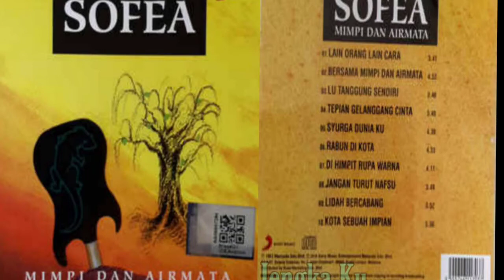Sofea - Lu Tanggung Sendiri